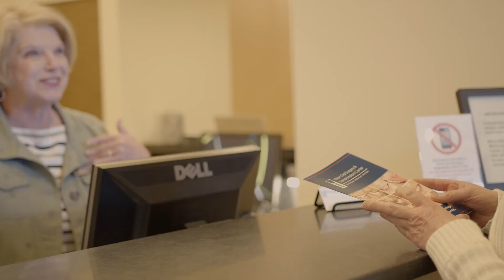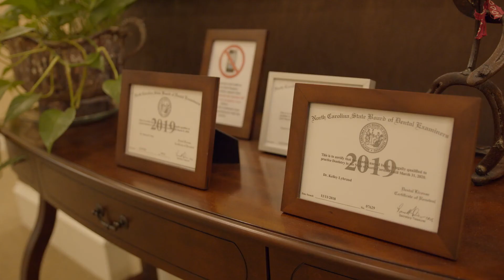2019 Excellence in Small Business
Excellence in Small Business Winner Union Oral Surgery